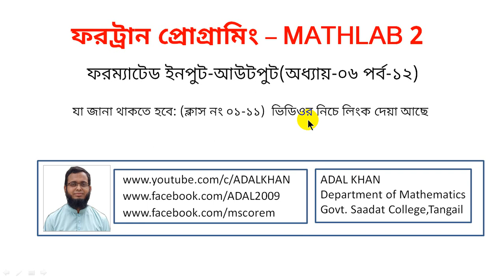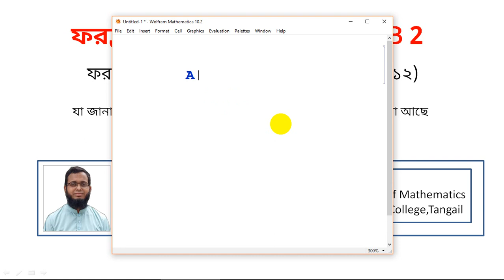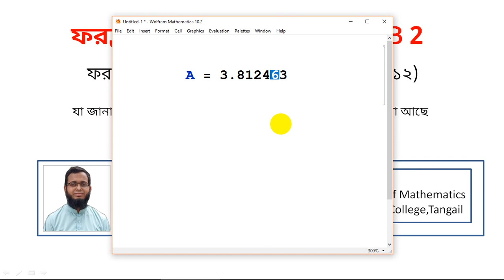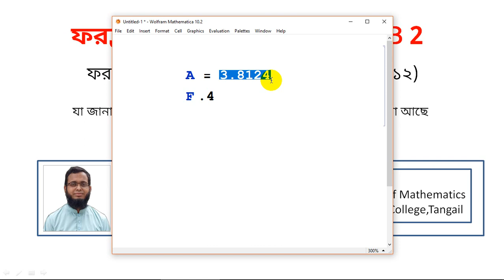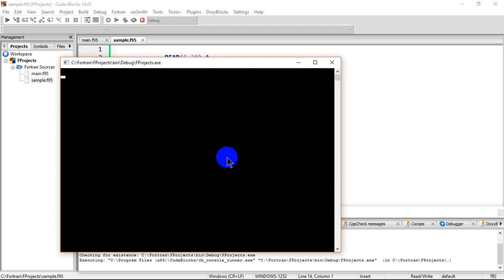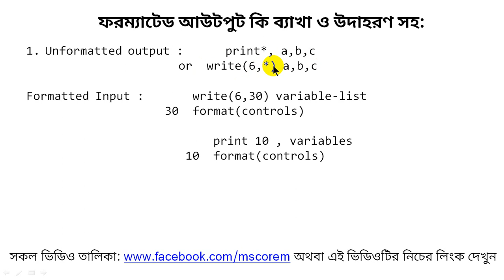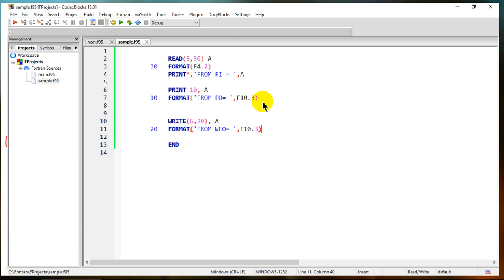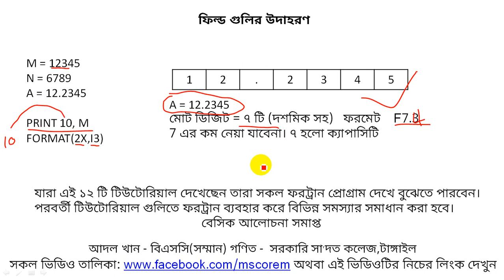ফরট্রান(Fortran) ফরম্যাটেড ইনপুট ও আউটপুট-ফোরট্রান -Fortran Bangla - Honours Fortran - MATH LAB-2